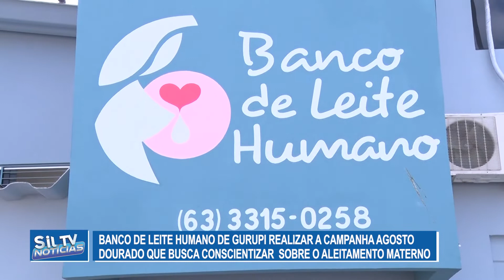Banco de leite humano de Gurupi realizar a campanha Agosto Dourado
Reportagem: Francisco Bega // Imagens: Marcelo Moreira // Edição de imagens: Carlinhos Karajás